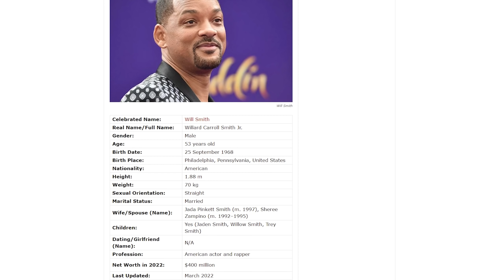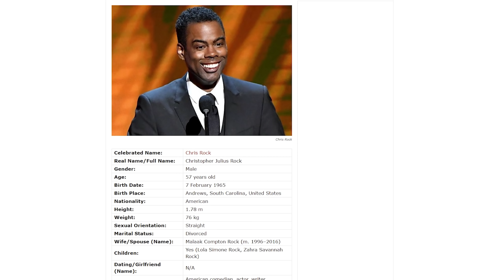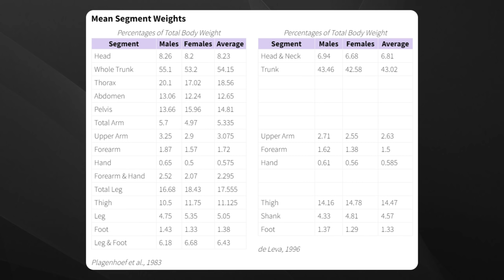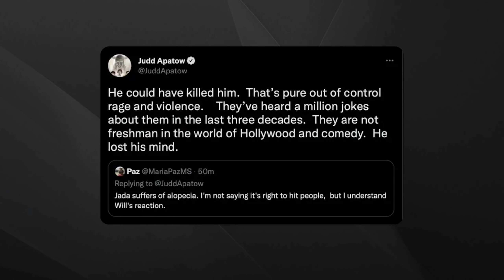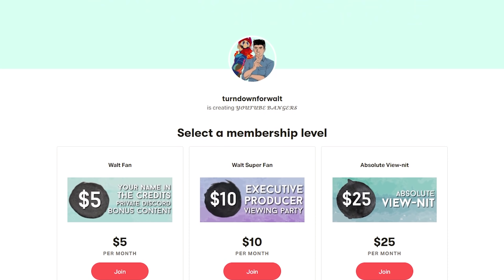The Math Behind Will Smith's Slap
Will Smith slapped Chris Rock at the 94th Academy Awards. I did some math.

♫ Music ♫
Hugger Mugger - Where You At
SHIKIMO - Zodiac
A.L.I.S.O.N - Limbo
HOME - This Will Pass
Catherine OST - Lost